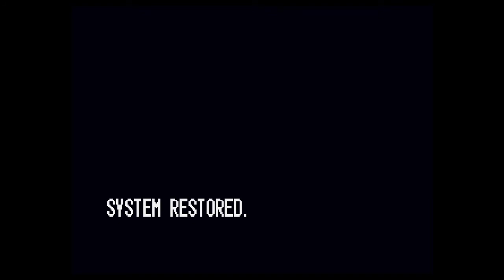The King of Fighters 2000 @ PS4 (PS2 Classics) - Sibling Rivalry trophy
Knock out Kula with Another K`.